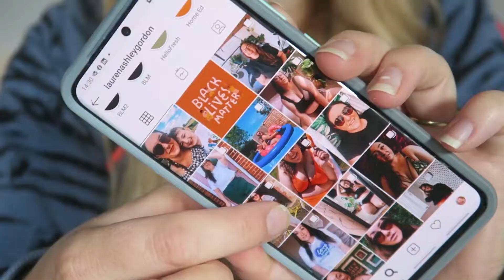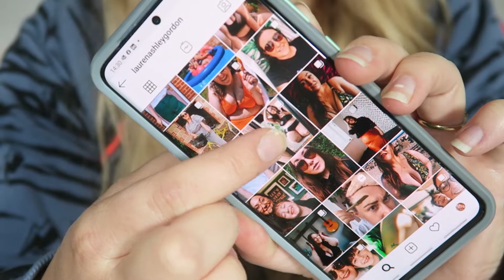MAY FAVOURITES 2020